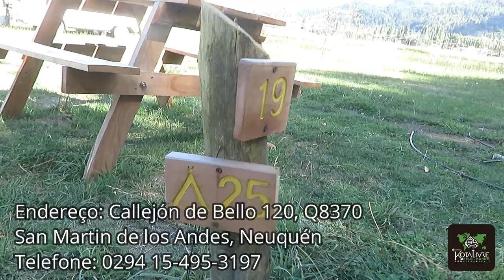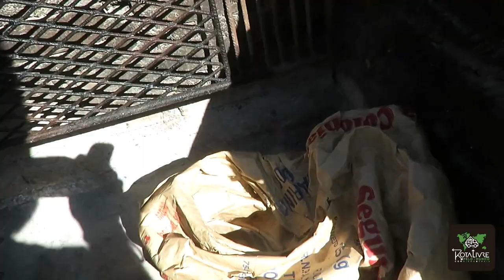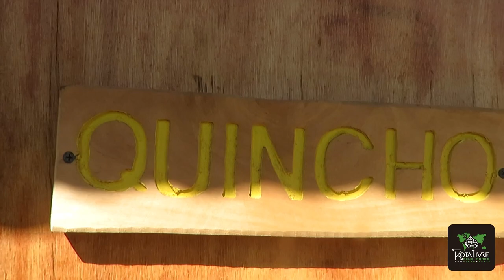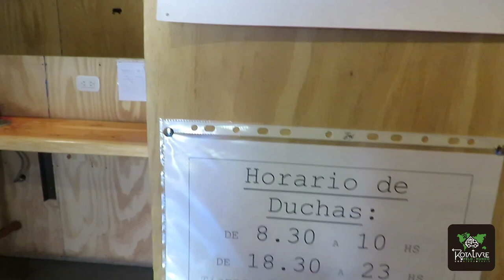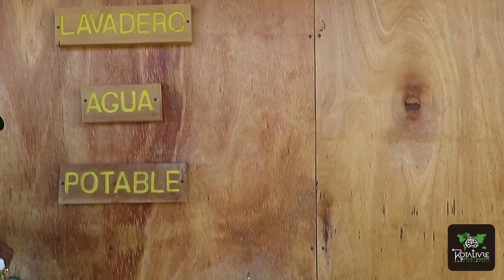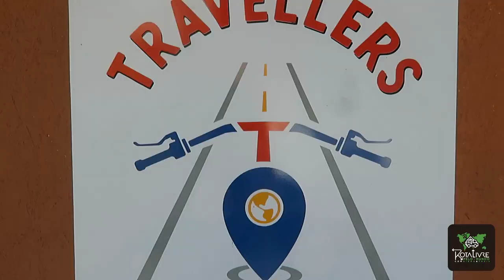TOUR DO CAMPING DA QUARENTENA NA ARGENTINA| Vídeo Extra Tempo Real #3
Partiu Ushuaia - Alaska

ADQUIRA SEU CHIP INTERNACIONAL PARA 140 PAÍSES! EASYSIM4U

Instagram= rota livre pelo mundo

Real Seguro
Easysim4u
Booking
Assist Med